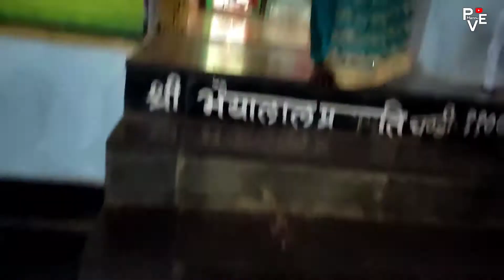Chandi Mandir Abhanpur | चण्डी माता मंदिर ग्राम चण्डी Chandi Temple Chandi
Chandi Mandir Abhanpur || Abhanpur Chandi Mandir || चण्डी माता मंदिर ग्राम चण्डी अभनपुर

Abhanpur Chandi Mandir
Chandi Mata Temple Chandi Abhanpur
Chandi Temple Abhanpur
Chandi Temple Chandi
Chandi Mandir Chandi
Chandi Mandir Gram Chandi
Abhanpur Chandi Mata Mandir
Abhanpur Chandi Temple
Thank You So Much❤
Manish Sahu (Mannu.pve)
From - Raipur Chhattisgarh
10 October 2021